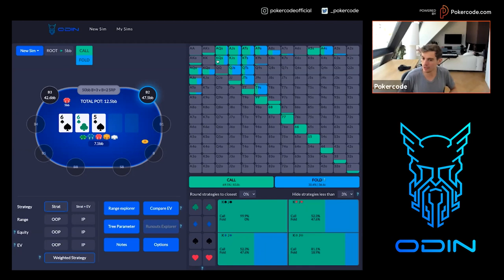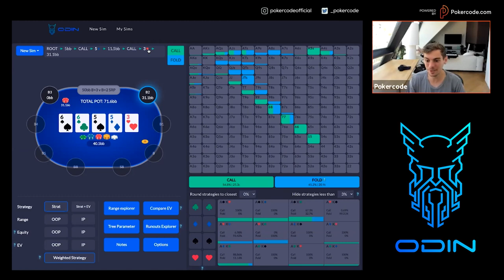HUGE PUNT by Mario Mosboeck! - $1,050 SCOOP Main Event Review w/ Fedor Holz | Part 3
Pokercode founder Fedor Holz sat down with 2021 $1k SCOOP Main Event Champion Mario Mosboeck to review every single hand he played in the tournament.

The remainder of Part 3 is available in full exclusively to Pokercode members.

Fedor and Mario used Odin, a new tool on the market. Get a significant discount on Odin with Pokercode!